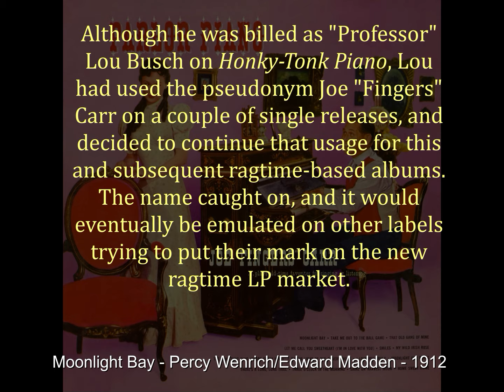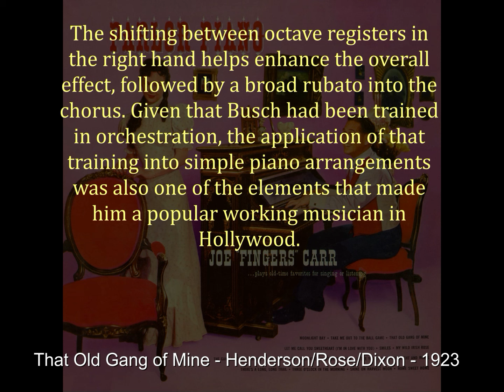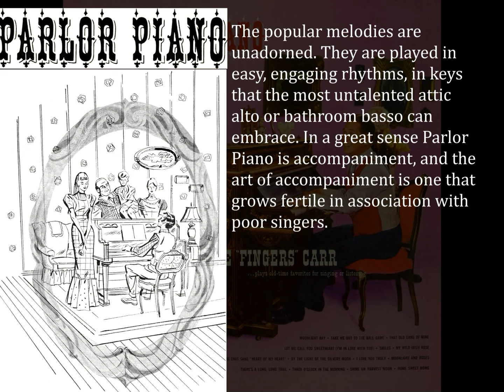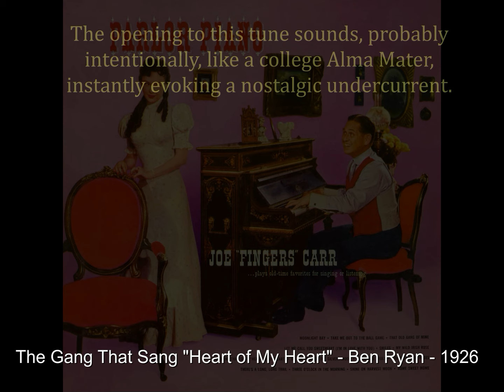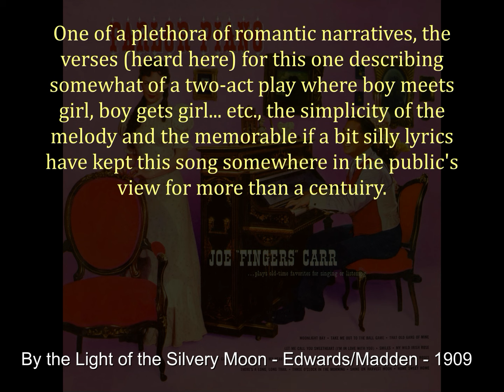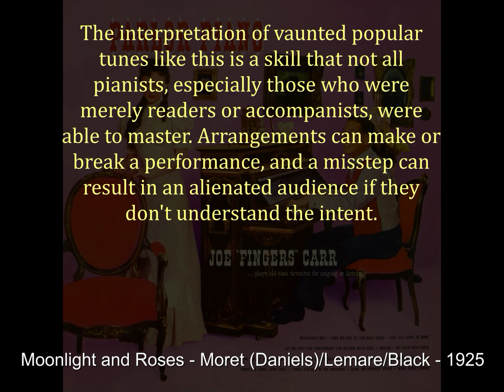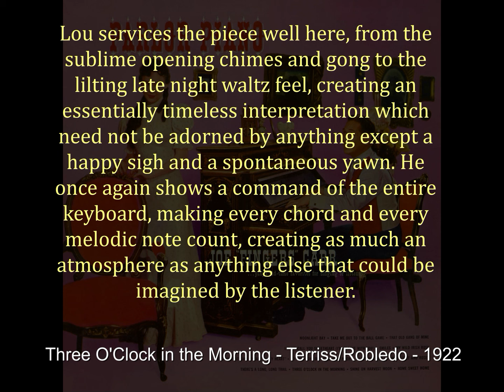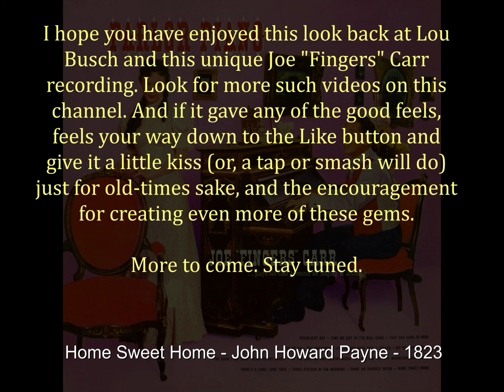Parlor Piano (Capitol T-698 - 1956) - Lou Busch as Joe "Fingers" Carr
This particular Joe "Fingers" Carr album stands out from all of his others since it is just piano solos without his usual bass and rhythm ensemble. These are beautiful nuanced performances meant as much for listening as they are sing-along accompaniment. Some are lesser known seven decades later, but all were relatively big hits of their time. The usual visual commentary and original liner notes and sheet music covers are included.

0:00 Moonlight Bay
2:09 Take Me Out to the Ball Game
3:49 That Old Gang of Mine
06:31 Let Me Call You Sweetheart
08:51 Smiles
12:08 My Wild Irish Rose
15:00 The Gang That Sang "Heart of My Heart"
18:00 By the Light of the Silvery Moon
20:14 I Love You Truly
22:39 Moonlight and Roses
25:13 There's a Long, Long Trail
27:19 Three O'Clock in the Morning
30:04 Shine On, Harvest Moon
32:12 Home, Sweet Home